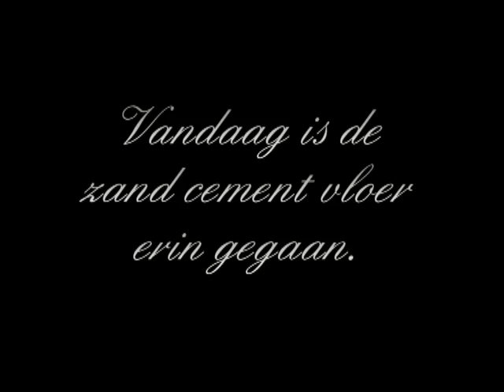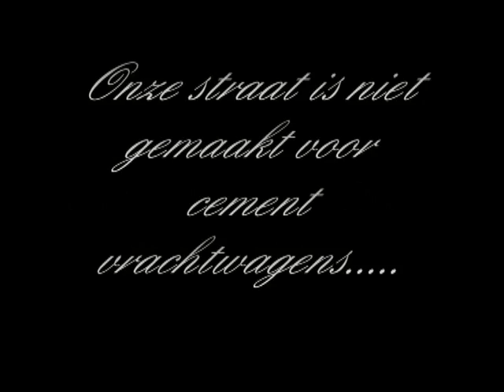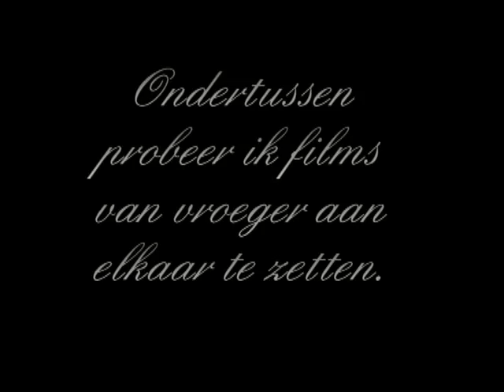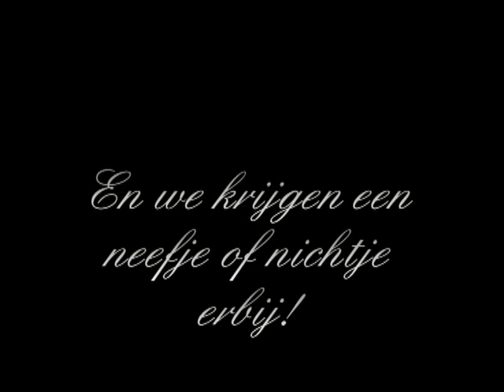Op naar het volgende project!